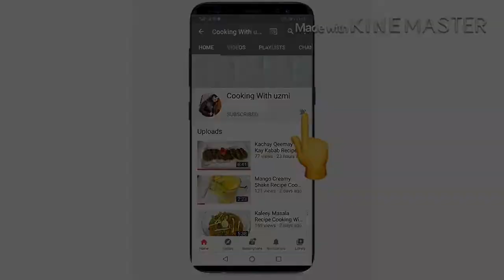Creamy Fruit Salad Recipe Cooking With Uzmi